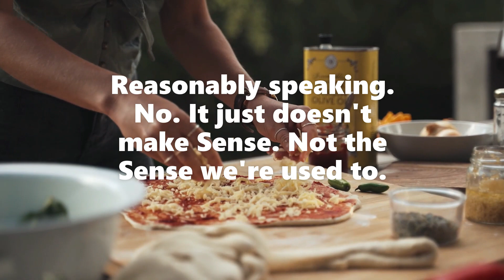TREASON WITH CHEESE ON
A concept I never heard of but just heard of. Out of the blue. Red. Reasonably speaking. No. It just doesn't make Sense. Not the Sense we're used to. Hence. The point, the concept. Is above. Go above it, pretend you don't trust your reason. Treason. With Cheese on. But without. Against King Boring Logic.